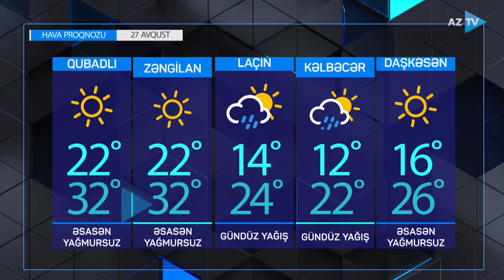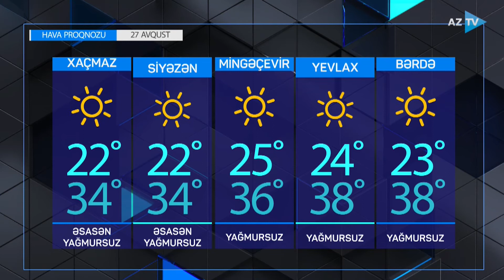Sabah hava necə olacaq? Avqustun 27-də gözlənilən hava proqnozu